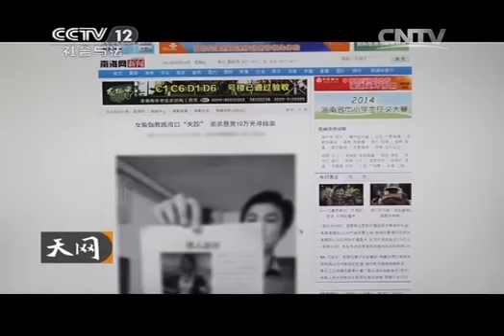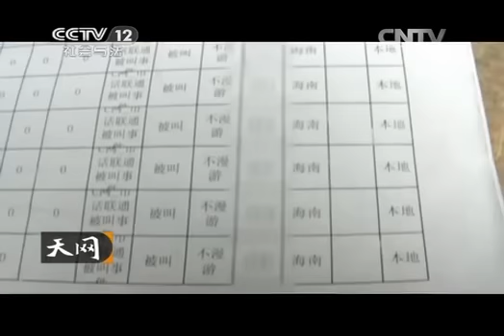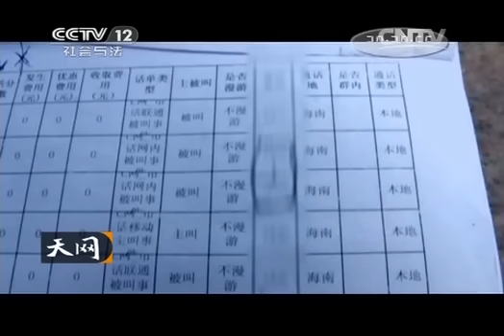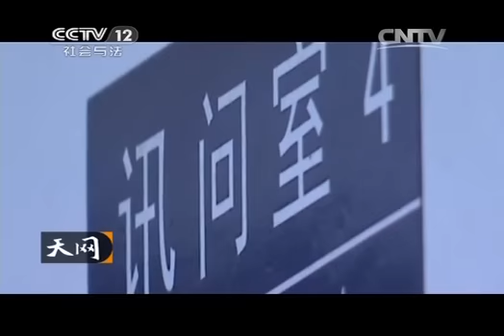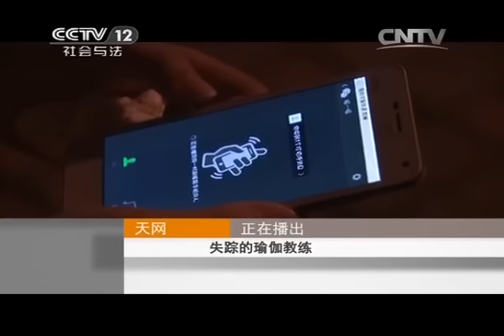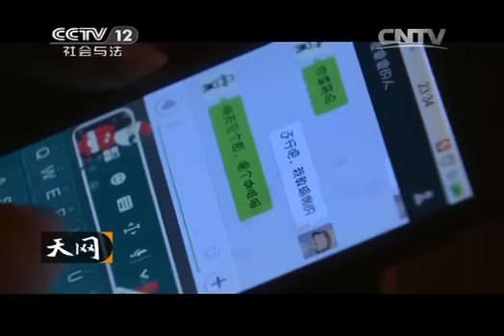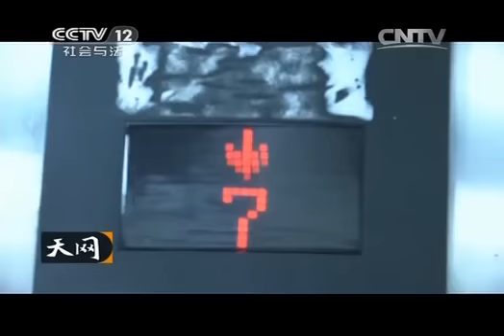20140618 天网 失踪的瑜伽教练